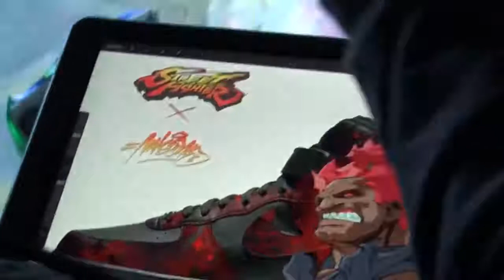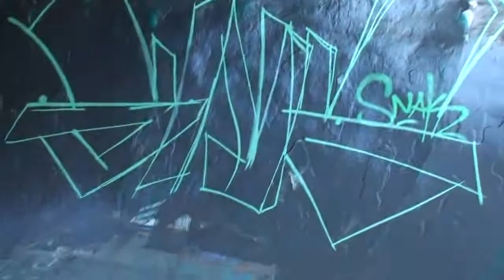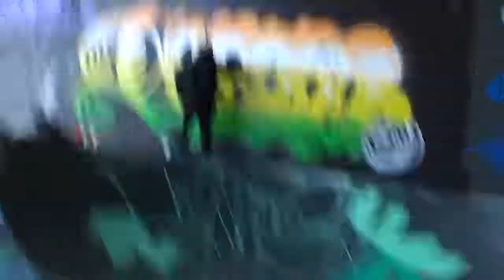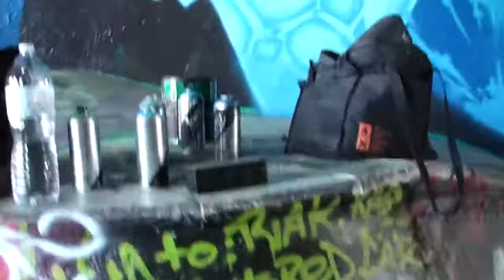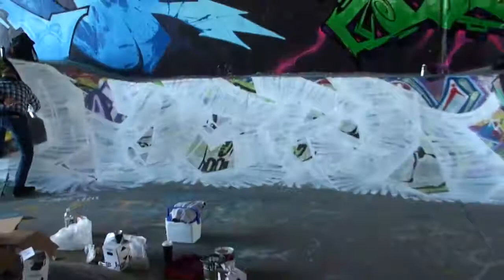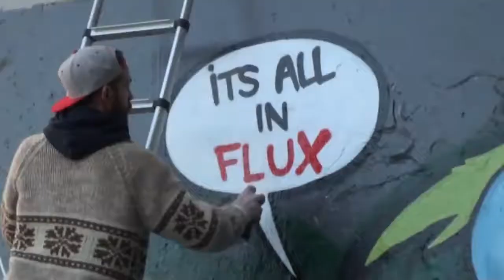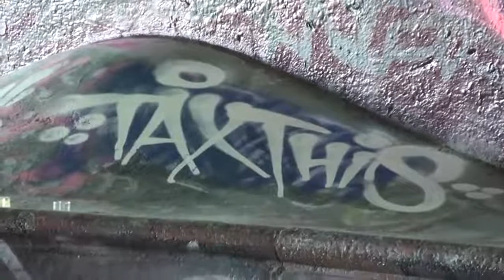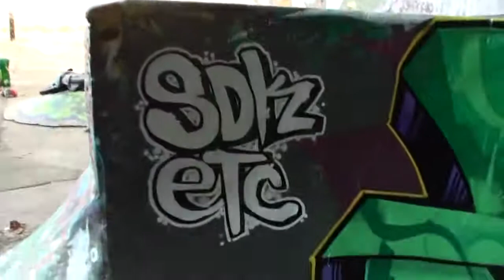Découvrez la chaîne Youtube de : Stompdown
Cette chaîne Youtube vous propose : graffiti

Le lien vers la vidéo-vitrine de la chaîne Youtube de : Stompdown
Nom de la vidéo : Raw Audio / Video - Stompdown Killaz Gathering - Graffiti Extras